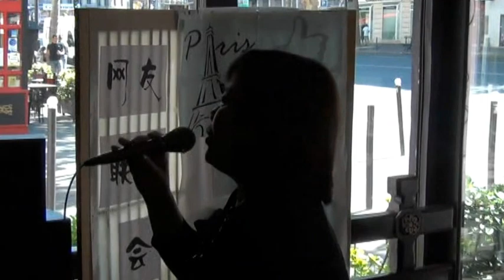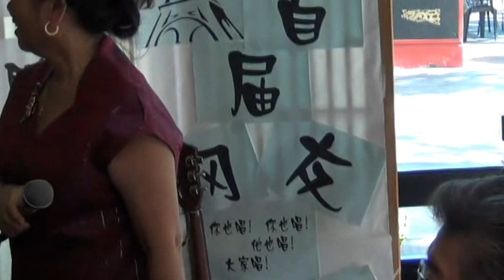首届巴黎臉書FB网友緊会(09.09.2012年)下輯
錄影= Camera =張仲安=張仲安
攝影 Photographe=張煥奎
剪接制片 Montage=張煥奎